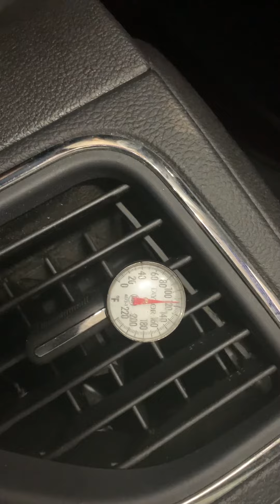AA7399- 11 200 Heater Core